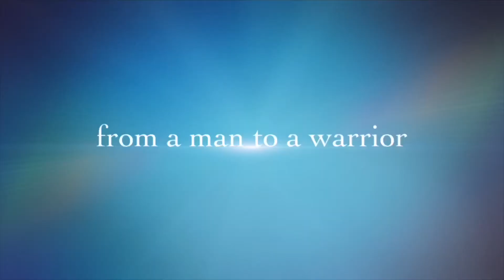Living With MS: Keep It Moving!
Didn’t do much today at home but just kept moving doing random things to stay active. Praying for my in-laws in Mexico. Not feeling to well but my Lord keep blessing them to get well soon. God bless y’all